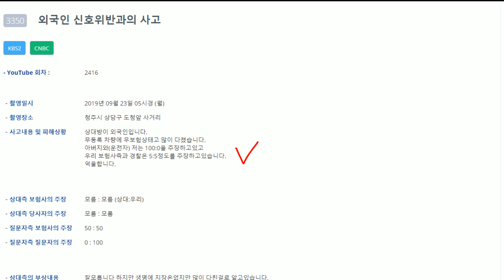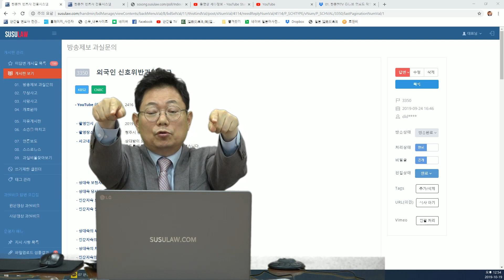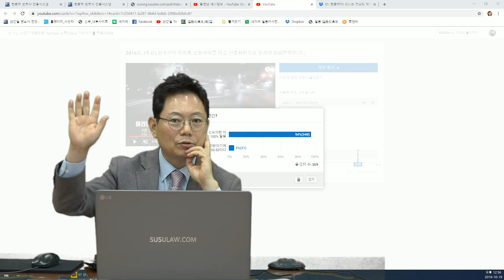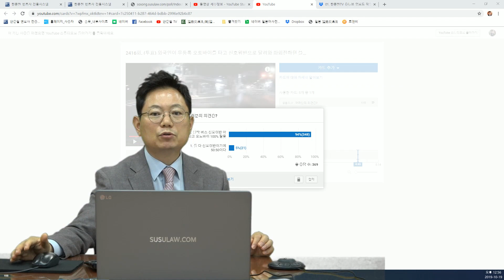2763회. (2416회 투표결과) 정지선 2~3미터 앞에서 황색불로 바뀐 상태에서 좌회전하다가 신호위반 오토바이와의 사고인데 경찰과 보험사는 쌍방 신호위반이기에 50:50?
(모범사례, 도저히 멈출 수 없다, 신호위반 아니고 100:0이어야, 슈퍼 딜레마존, b3350, u2416, 블랙박스, 블박영상, 교통사고 영상)